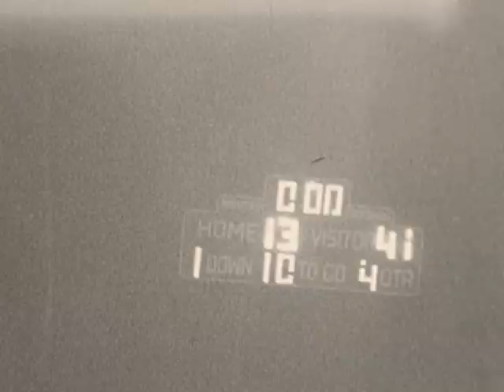Daniel Boone High School Football